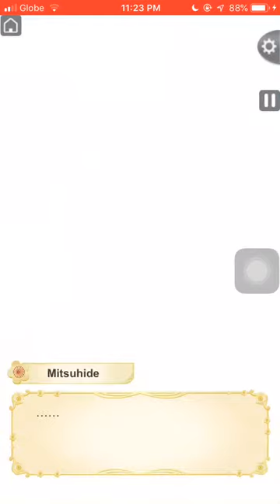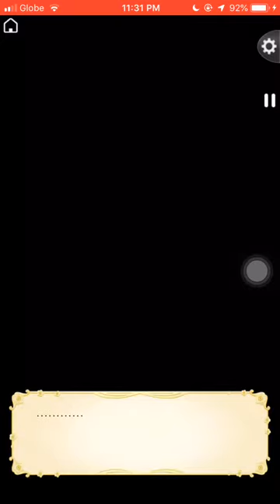Ikemen Sengoku Mitsuhide Chapter 2 (5-10)